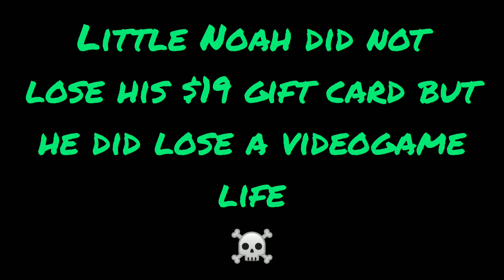Don't make me get the sandal!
no child was harmed during the making of this video

Just a funny 😂